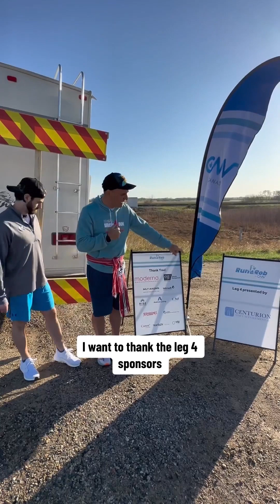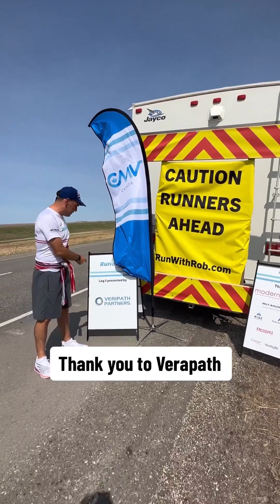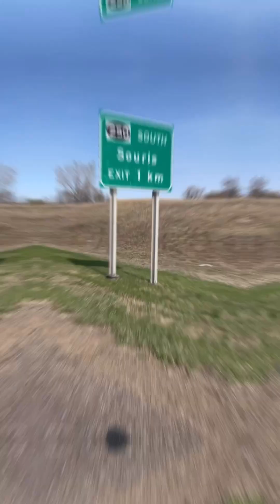Run With Rob 2023 - Day 3 | Legs 4 & 5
Day 3 | Legs 4 & 5 🏃‍♂️

Thanks to our wonderful sponsors Centurion Asset Management Inc. and Veripath Farmland Funds for sponsoring legs 4 & 5!

First of two legs in a day for Phil and I🏃🏃

He ran a 2:04 for his first ever half-marathon and he’s running another one in a few hours!👏

Had an incredible time out there!☀️🌾

Congratulations to Phil Marcoux who completes his first half-marathon and returned for the afternoon leg. Impressive performance! 👏👏

Wasn’t always easy, especially in the heat🥵

Back at it tomorrow🏃

Day 3 in the books ✅